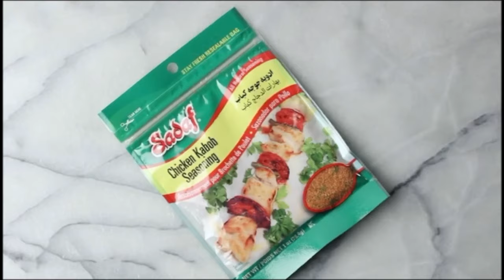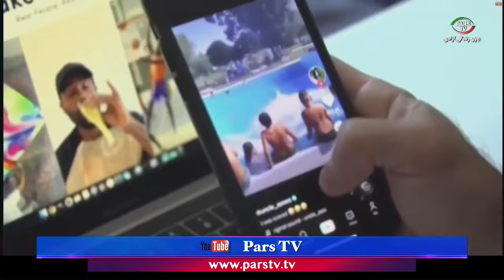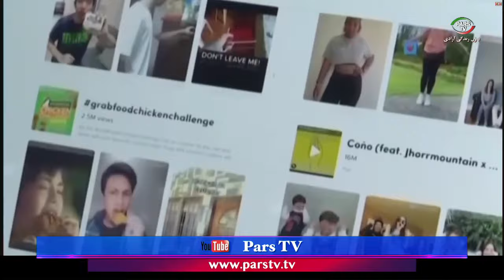اخبار با لیلا هاشمیان